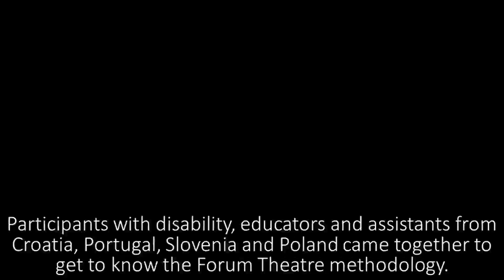E+EX LTTC3 eVideo Kraków workshop